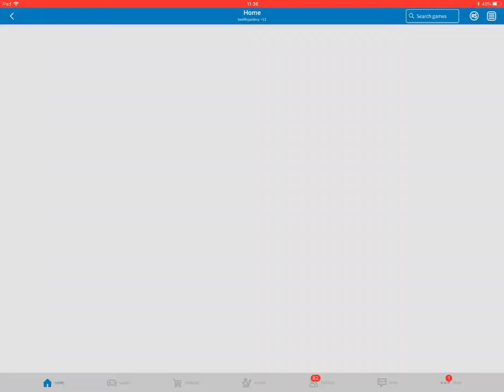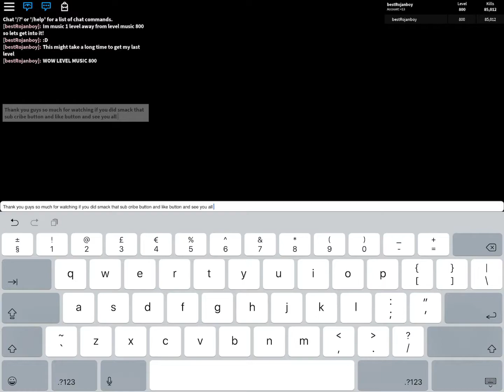LEVEL 800!!!! | Zombie Rush! ROBLOX | bestRojanboy